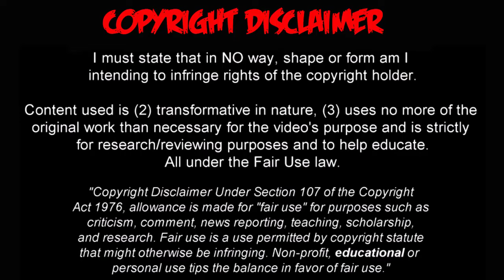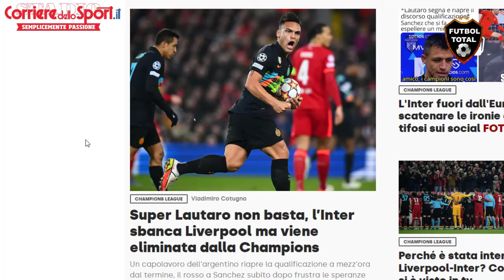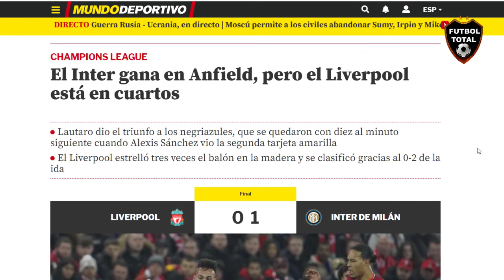RED CARD 🤬 EXPULSION ALEXIS SANCHEZ Y GOL DE LAUTARO MARTINEZ LIVERPOOL VS INTER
ASI REACCIONA PRENSA ITALIANA A EXPULSION ALEXIS SANCHEZ Y GOL DE LAUTARO MARTINEZ LIVERPOOL INTER

datos extras:

EL GOLAZO DEL TORO MARTÍNEZ NO ALCANZÓ: ¡LIVERPOOL TACHÓ A INTER Y AVANZÓ A CUARTOS!

✔️ Tras el 2-0 de la ida, los de Klopp perdieron en Anfield 1-0 vs. el equipo italiano y siguen en la CHAMPIONSxESPN por el global

🟥 Alexis Sánchez fue expulsado

🇨🇱 Vidal, titular

- FUERTE ENTRADA Y ADIÓS 🚨

Alexis Sánchez fue expulsado por segunda tarjeta amarilla al 63' tras esta entrada sobre Fabinho.

Fue por el balón e incluso lo llegó a tocar, pero terminó por planchar a Fabinho.

- Lautaro Martínez pasó 10 partidos consecutivos sin marcar con el Inter. El fin de semana pasado, firmó un HAT-TRICK en la Serie A. Hoy, contra el Liverpool en UEFA Champions League, se mandó un golazo memorable en Anfield. EL TORO VOLVIÓ.

- FT. Liverpool 0-1 Inter.

➔ Pese a perder en Anfield, Los Reds avanzaron a cuartos de final.
➔ Golazo de Lautaro.
➔ La roja de Alexis condenó a la visita.
➔ Notable lo de Van Dijk y Fabinho.
➔ Qué trabajo defensivo de Skriniar, Bastoni y Vidal.
➔ Perdonaron Salah y Jota.

- Lautaro Martínez la agarró afuera del área del Liverpool y la clavó en el ángulo para 1-0 de Inter ante Liverpool en Anfield.

- El golazo de Lautaro no le alcanzó al Inter: ¡Liverpool a cuartos! 🔴
En Anfield, el Toro le dio la victoria al Nerazzurro con un golazo desde afuera del área. Pero, por el 2-0 de la ida, quedó afuera de la UCL

- 🔴 ¡Los Reds está en los 4tos de final! 🔴

Liverpool cayó pero se llevó el pase tras un global 2-1 frente al Inter.

- EL GOL DE LAUTARO NO ALCANZÓ❌⚽

Inter venció 1-0 a Liverpool en Anfield pero los Reds pasaron a cuartos de final de la ChampionsLeague por resultado global 2-1

🔔RECIBE NOTIFICACIONES CADA VEZ QUE PUBLICO UN NUEVO VÍDEO:
2. Dale Check a: "Recibir todas las notificaciones de este canal"
3. Dale a guardar